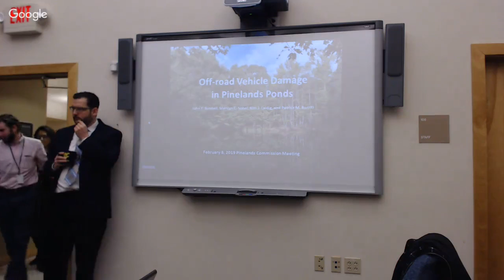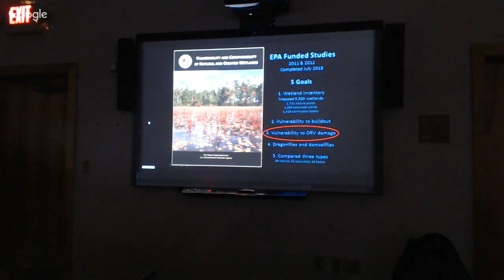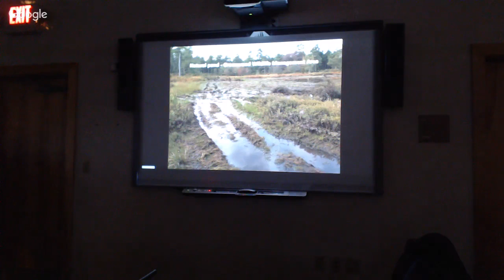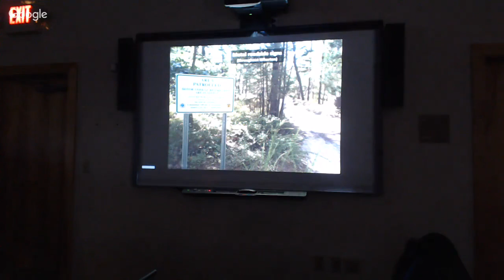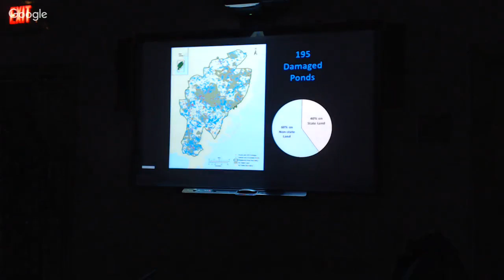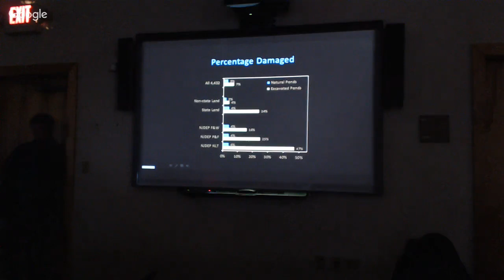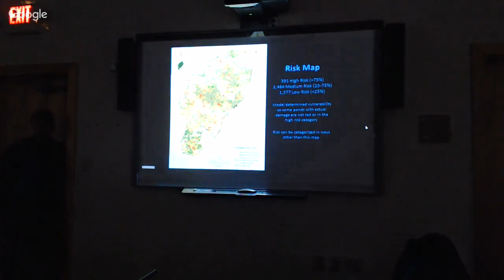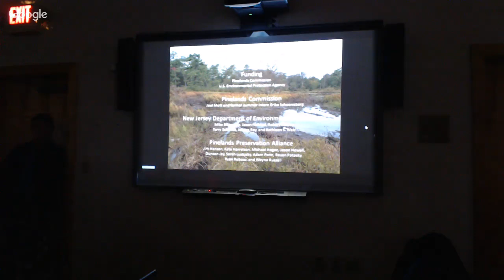New Jersey Pinelands Commission Monthly Meeting -- February 8, 2019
Monthly meeting of the New Jersey Pinelands Commission. Held on February 8, 2019.